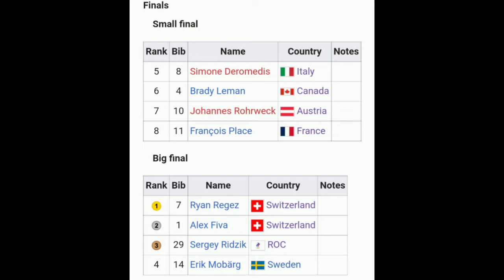Ryan Regez Gold | 2022 Winter Olympics | Men's Ski Cross | Switzerland 1-2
Ryan Regez from Switzerland is the men's ski  cross olympic champion. Regez led a 1-2 finish by Switzerland in the ski cross final. The 29-year-old grabbed the lead early and never relinquished it, raising his arms in triumph at the finish.

Regez was quoted saying "What a crazy way. I think it's more likely to be struck by lightning - twice. It's kind of incredible. The whole week of training, I've been so nervous and had so much pressure on myself because everyone was expecting me to come here and win. Well, and I did."

Classification

GOLD Ryan Regez - Switzerland
SILVER Alex Fiva - Switzerland
BRONZE Sergey Ridzik - ROC

Music
1.
2. Splice app (GoPro)
3. Bloomer
4. Swallow
Upcoming events
19 Feb.
2022年冬季奥运会